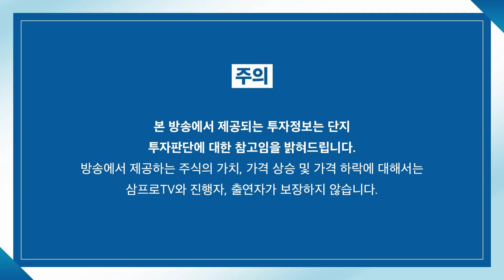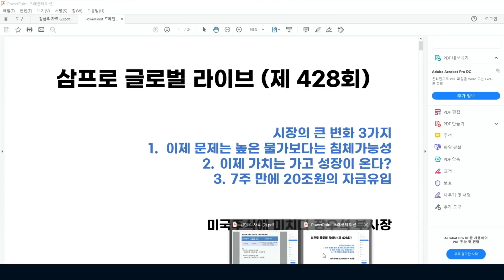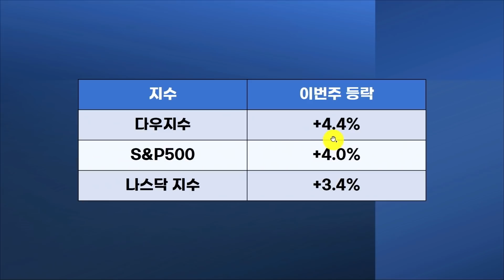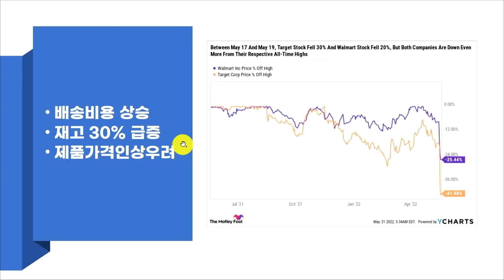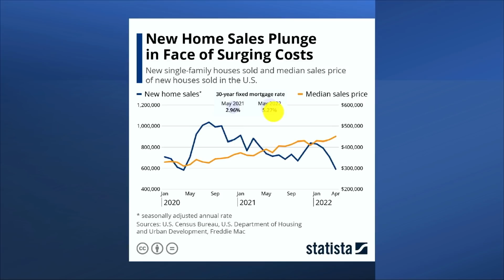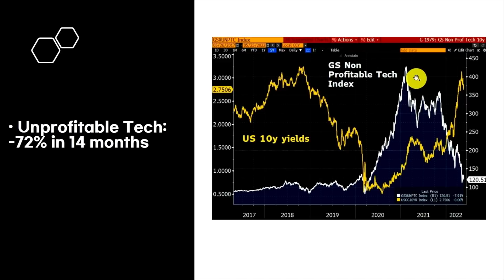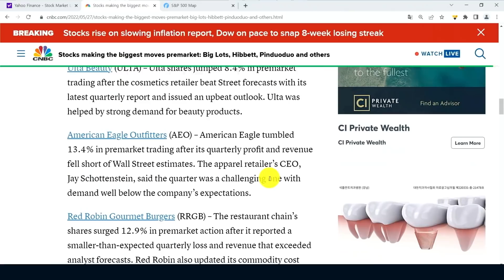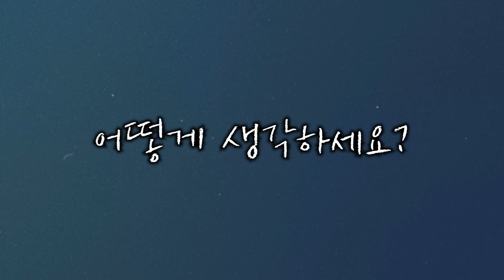[글로벌 개장시황] 시장에 다가온 큰 변화 3가지를 주목하라 f.미국주식에미치다 장우석 부사장